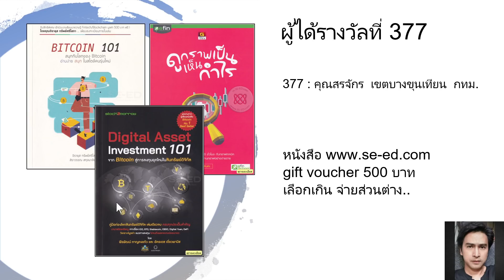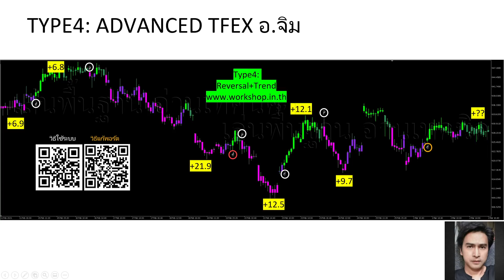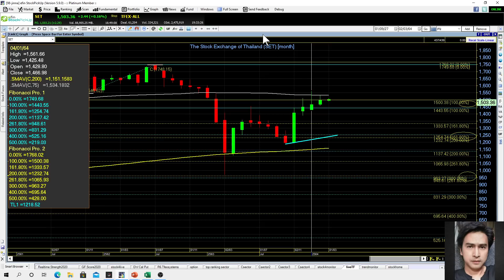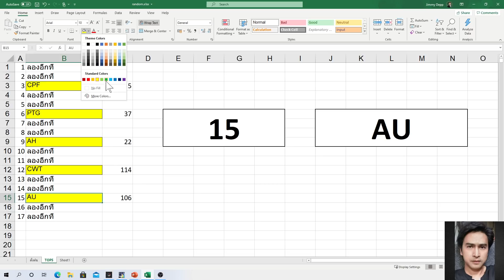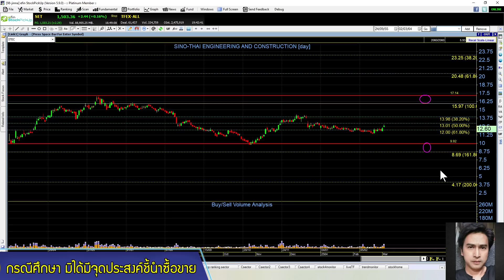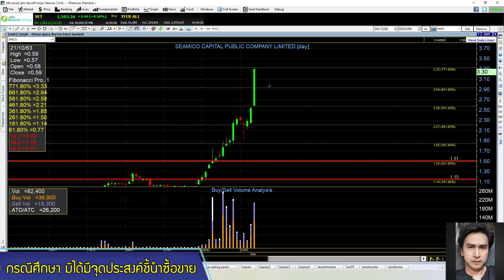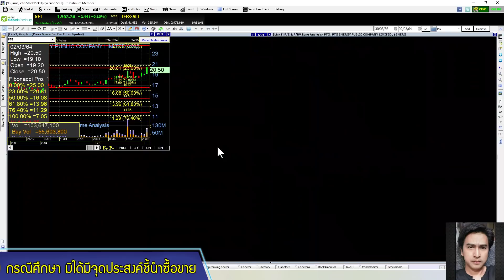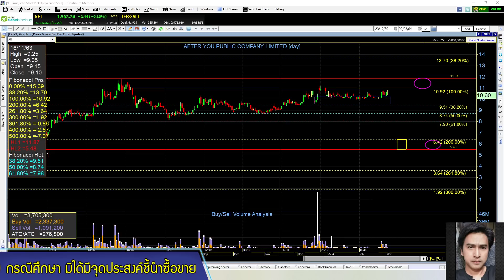set index พุธ 3 มีค. STEC, SQ, ZMICO, CPW, BEC, VGI, CPF, PTG, AH, CWT, AU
setindex sideway ออกข้างตลอดทั้งวัน แผนตลาดยังเหมือนเดิม ไม่ได้ปรับเปลี่ยนอะไร ใครจำไม่ได้ หรืออยากฟังซ้ำ มาหาคำตอบกันในเทปนี้ครับ
HOT: STEC
HighVolume: SQ, ZMICO, CPW, BEC, VGI
FCrequest: CPF, PTG, AH, CWT, AU